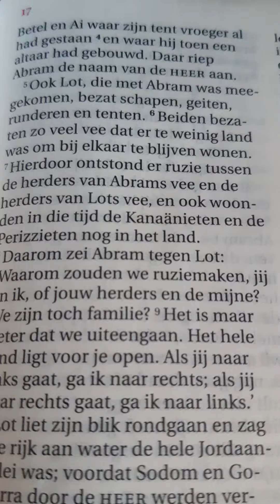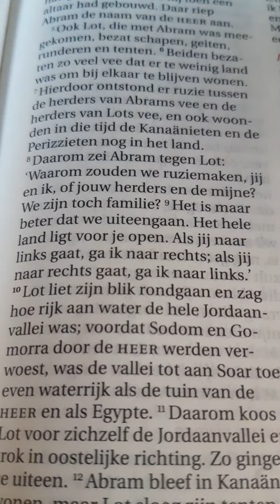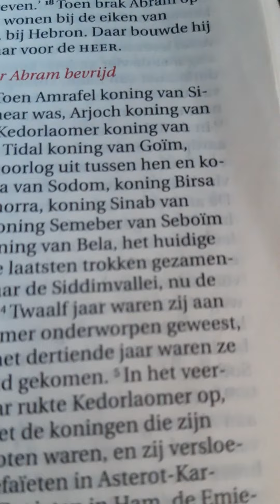Genesis 13 - St. Catharinakerk Aalsum - 2 november 2020